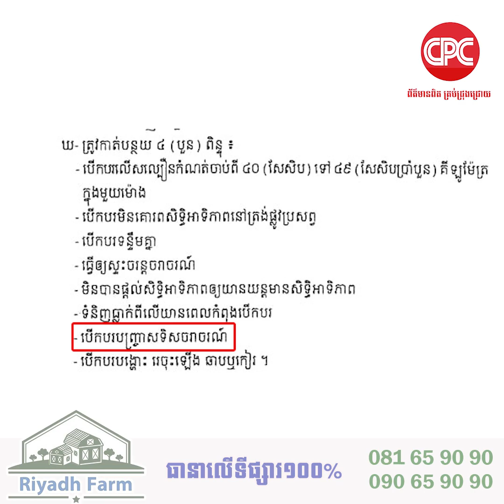ពលរដ្ឋកាន់តែច្រើនឡើង បន្តនាំគ្នាជិះបញ្រ្ចាសទិសចរាចរណ៍ ខណៈពីមុនមានតែម៉ូតូ ប៉ុន្តែឥឡូវមានដល់ឡានធំៗ